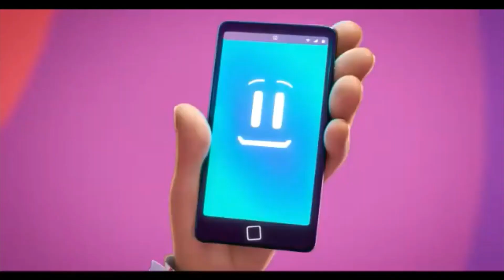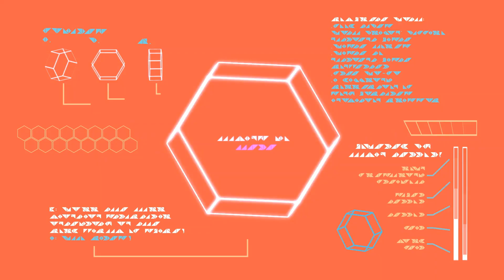Pal Labs PL20 Conference stream live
New PAL robots reveal! Conference stream live!